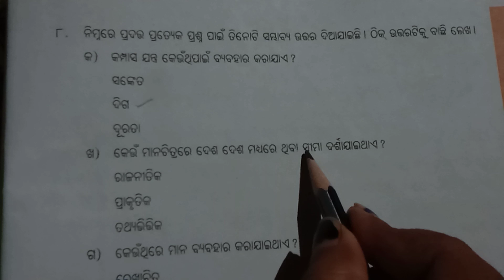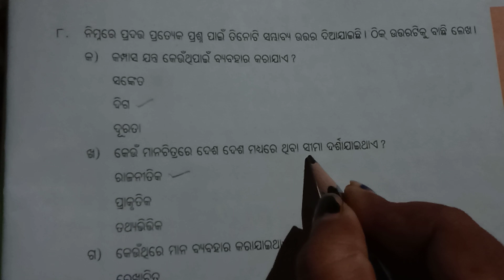ଷଷ୍ଠ ଶ୍ରେଣୀ ଭୂଗୋଳ ପ୍ରଶ୍ନୋତ୍ତର /6th class geography question answer /Chapter 3 -Manachitra adhyayana.